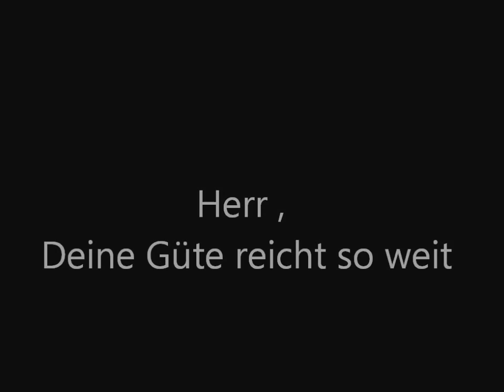Herr , Deine Güte reicht so weit